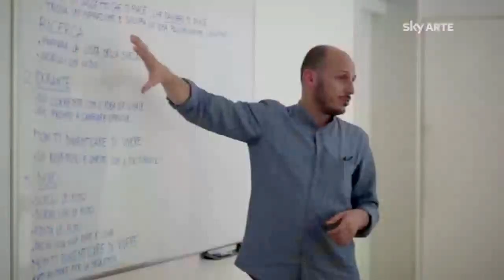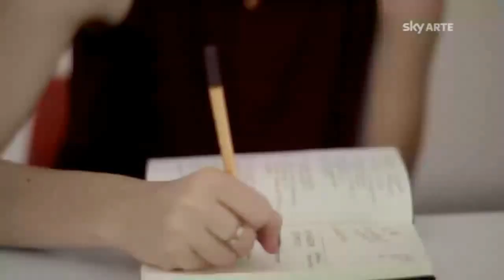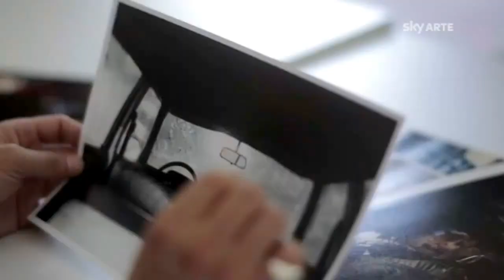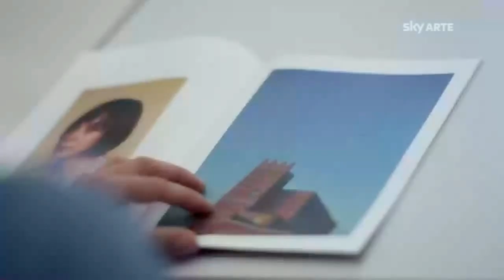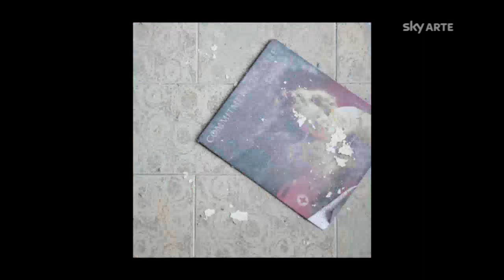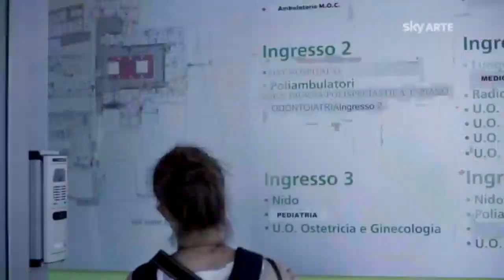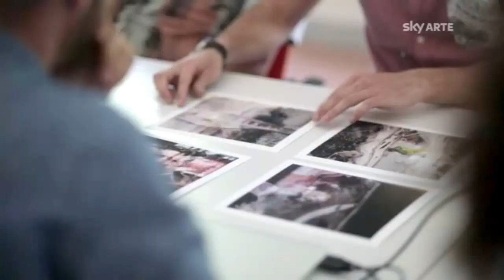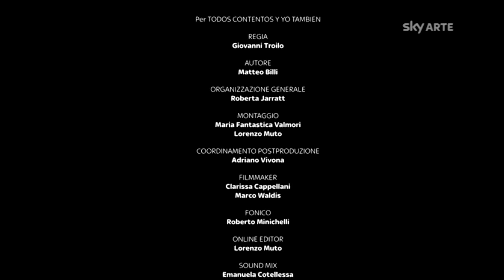Foto Factory Modena - Davide Monteleone - Il reportage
Ep. 2 "Monteleone"
Questo episodio con Davide Monteleone è dedicato al fotogiornalismo: gli studenti si sfidano con dei mini-reportage sul sisma dell'Emilia Romagna.

FOTO FACTORY MODENA
un programma in sei puntate concepito come una vera e propria scuola di fotografia, all'interno della quale nove studenti, selezionati attraverso una open call nazionale, si cimentano in una sfida fotografica diversa: dalla fotografia di paesaggio al ritratto, dal reportage alla fotografia urbana. A guidarli nel percorso sono sei maestri della fotografia italiana: Toni Thorimbert, Davide Monteleone, Mario Cresci, Francesca Moscheni, Pino Musi e Vincenzo Castella.